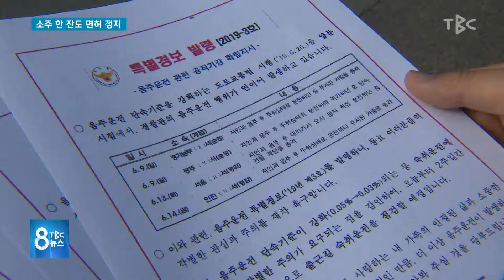소주 한 잔도 면허 정지 190624 [TBC-띠비띠]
소주 한 잔도 면허 정지!!!
아침에도 단속하고 있어요!